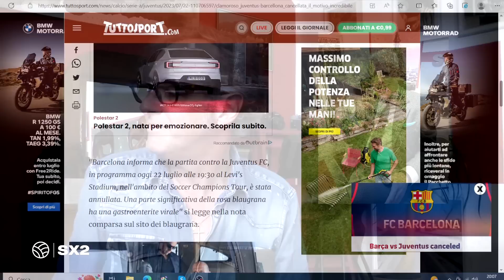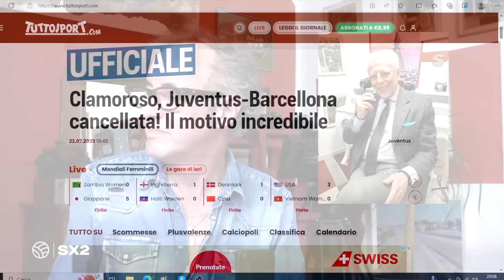Cancellata l'amichevole con il Barcellona!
Tutti  i calciatori del Barcellona hanno mal di pancia.